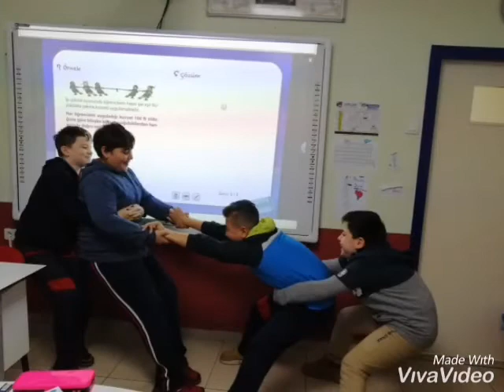6. Sınıflar / Fen Bilimler - Bileşke Kuvvet Hesaplama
6.Sınıflarda Fen Bilimleri Dersinde Bileşke Kuvvet hesaplamayı halat çekme oyunu ile öğrendik